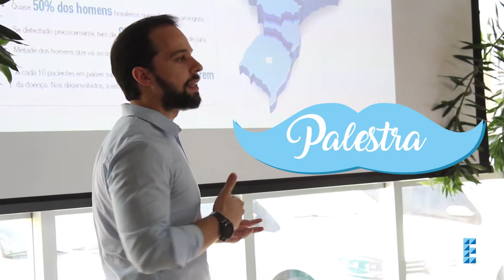Novembro Azul - Emais Urbanismo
No nosso Novembro Azul realizamos Palestra sobre Prevenção ao Câncer de Próstata com o Dr. Gabriel Santos(Urologista), entrevistamos o Personal Trainer Leandro Zoccal, com dicas para uma vida mais saudável e nos vestimos de azul em apoio a essa causa importante para a saúde. Agradecemos a todos nossos colaboradores e parceiros pelo apoio.